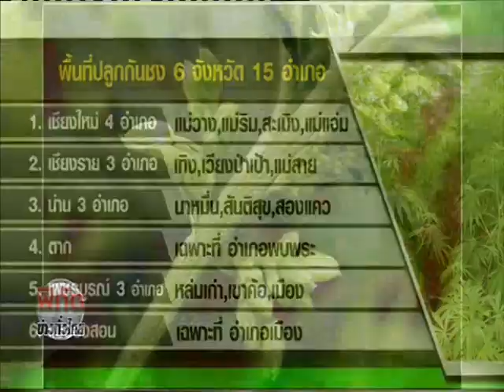News คุมเข้ม 6 จังหวัดปลูก "กัญชง" 3 ปีแรกชาวบ้านยังไม่มีสิทธิ์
พิกัดข่าวค่ำทั่วไทย : คุมเข้ม 6 จังหวัดปลูก "กัญชง" 3 ปีแรกชาวบ้านยังไม่มีสิทธิ์ "NOW26" 29-12-59